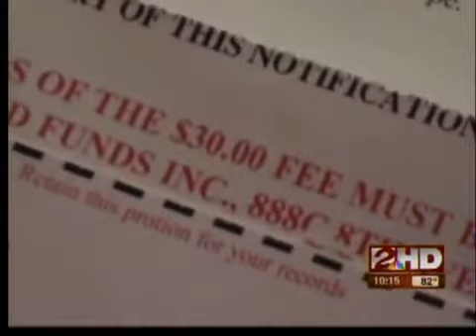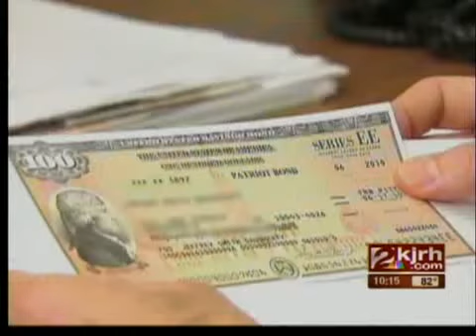Segment 2: Lost Money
We'd all probably love to find money.  Money that's just sitting around waiting to be claimed.  It's out there.  In fact nearly 33-billion dollars in assets waiting to be claimed.